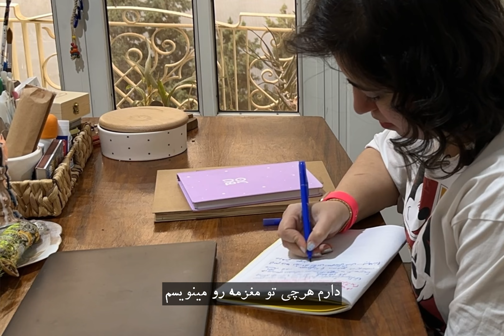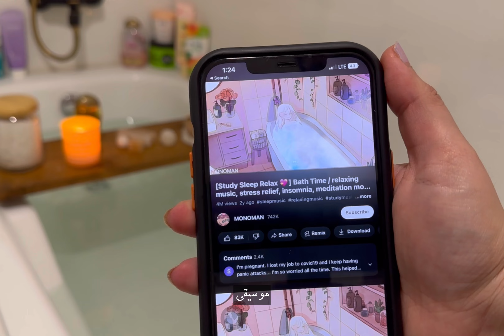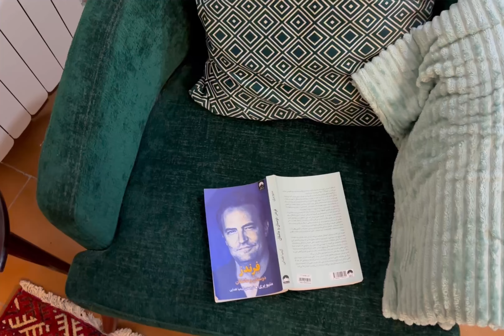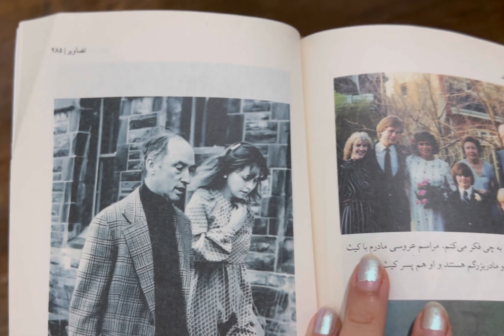ولاگ روزانه / بعد از سه سال دوری از یوتوب برگشتم بالاخره . کجا بودم؟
سلاممممممم.خوبید؟
من بعد از سه سال بالاخره ویدیو اپلود کردم اینجا
خیلی دلم تنگ شده بود

یادتون نره که به چنلم سابسکرایب کنید